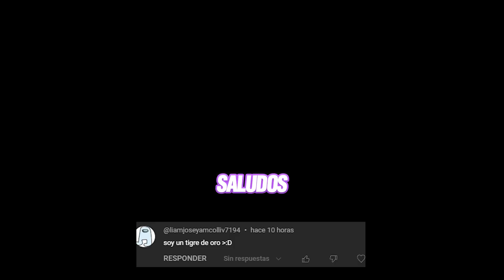🔴Attack on Titan: Todo la Historia Después del ANIME al Detalle en 1 VIDEO | Capitulo Final RESUMEN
🔴Epico FINAL: La VICTORIA de EREN! Attack on Titan Capitulo Final RESUMEN

En este video tenemos attack on titan manga final

Que abarca los mangas 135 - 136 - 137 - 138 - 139

¡Disfrútalo y recuerda que estás viendo el tigre de bengala!

Un saludo tigre!

▶️ Canción: Freedom By Scott Buckley
● Scott Buckley Support:
▶️ Música proporcionada por Tu música sin copyright
▶️ Canción: Magic by Savfk
● Savfk Support:
► Canción: Mix Música Romántica
▶️ Canción: A Season to Remember By Darren Curtis
A Season to Remember By Darren Curtis está bajo una licencia creative commons 3.0
Darren Curtis Support:
- KC MUSICA PARA VLOGS YOUTUBE VIDEOS
- KoKo García
- Jimmy Alonso